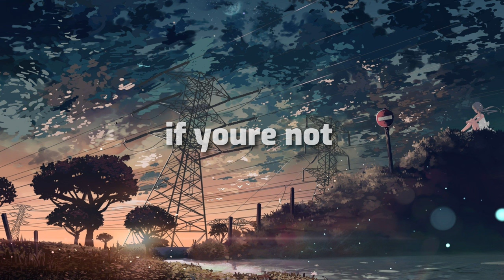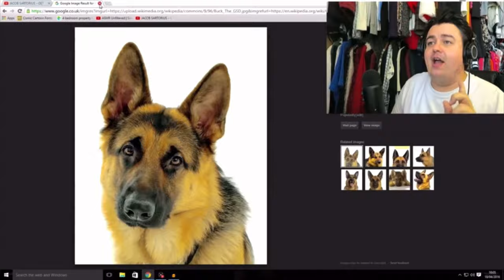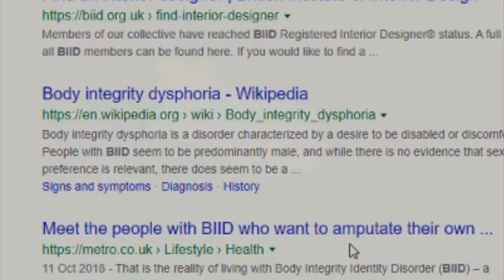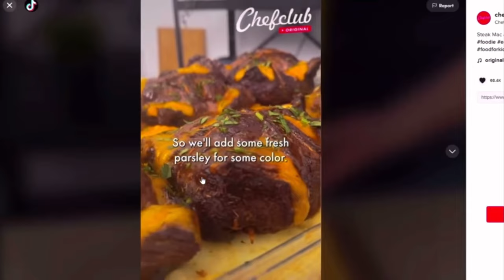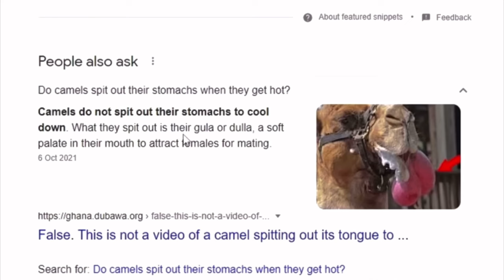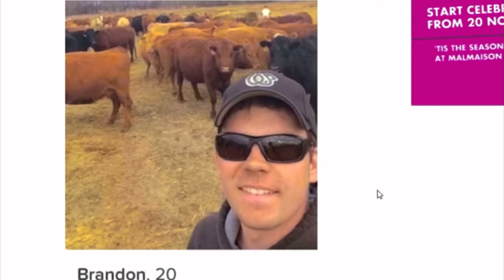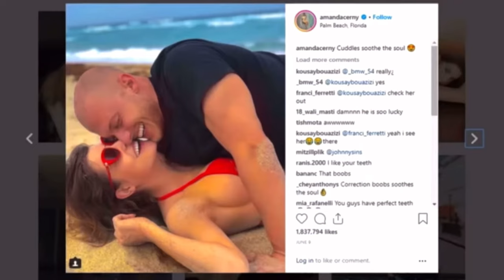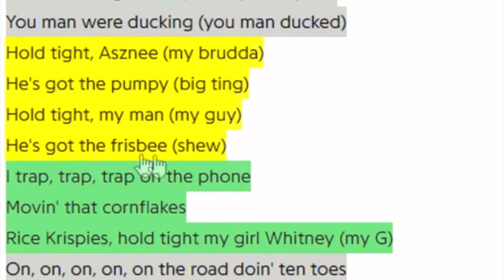random clips of daz (PART 30!)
I genuinely can’t believe that we’ve made it this far and now we’ve reached 240 subscribers omg!

I know some of you were asking for a longer video so I hope this is ok 🤍